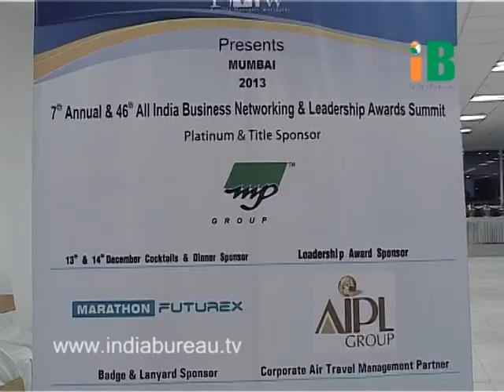FMW 46th Award Narayan Bhat Interview Dec 2013 www indiabureau tv